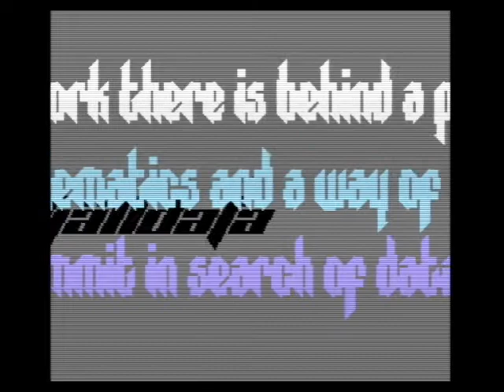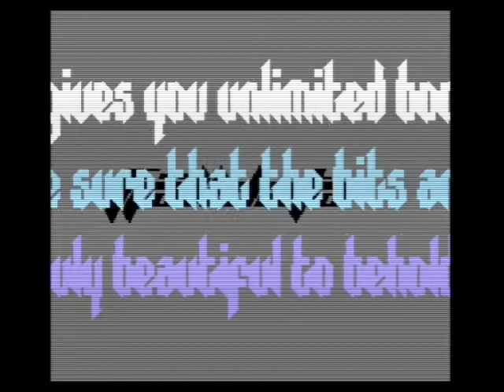THIS VIDEO CONTAINS COMMODORE 64